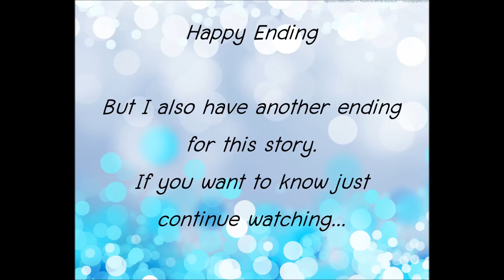Hear My Story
I really like my idea in finish the story in PEC sheet page 29-30
So I decided to make this video. Hope you enjoy.

IEN001 Section5004 Class4
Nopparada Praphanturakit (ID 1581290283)